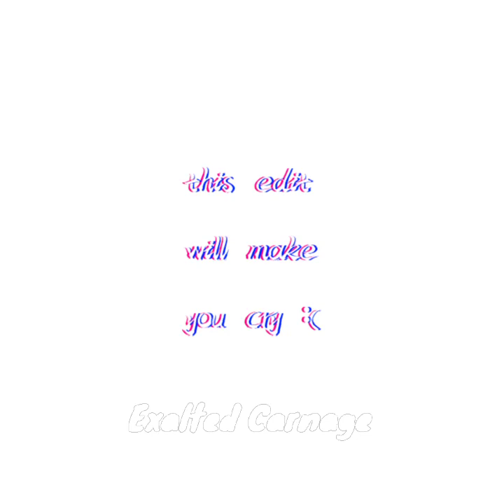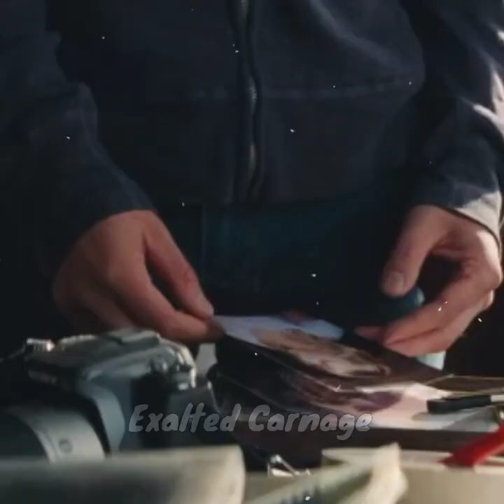Glass Animals Heat Waves - The Amazing Spider-Man 2 Edit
Thank You So Much For 10 Thousand Subs This Is A Special Edit I Made On Glass Animals Heat Waves The Amazing Spider-Man 2 Music Video Edit Hope You Enjoy! glass animal heat waves,glass animal heat wave,heat waves edit spider man,spider man transition edit heat waves

Also Please Kindly Use Code: ExaltedCarnage In The Epic Games Store/Item Shop🙏